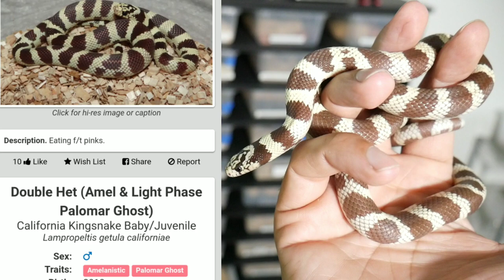My Kingsnake Collection Series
My Kingsnake collection Part 1